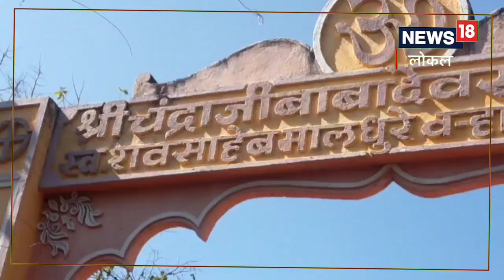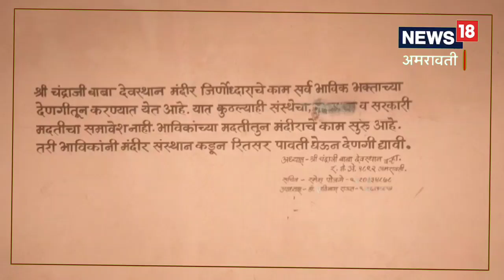Mysterious Temple in Vidarbha | विदर्भातील 'या' रहस्यमय मंदिरात संध्याकाळनंतर कुणीच थांबत नाही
Mysterious Temple in Vidarbha : अमरावतीच्या तिवसा तालुक्यातील वऱ्हा येथील माळेगाव रोडवर जंगलात चंद्राजी बाबांचे मंदिर गावकऱ्यांचे ग्रामदैवत आहे. पूर्वीपासून मंदिरात सायंकाळनंतर कुणीच थांबत नाही. यामागचं कारण काय?